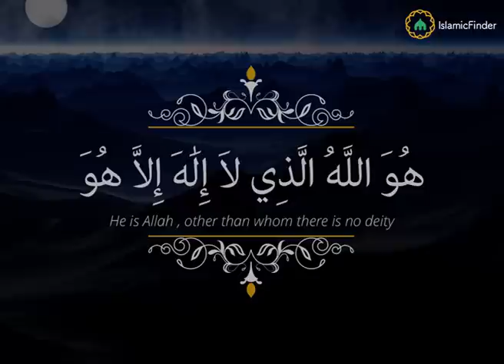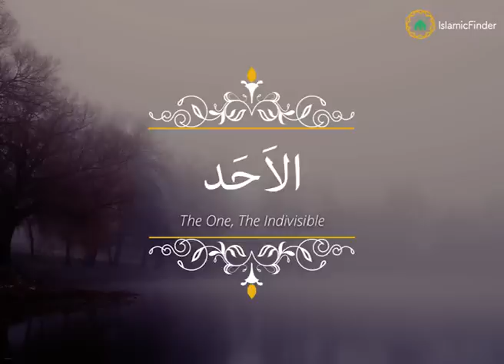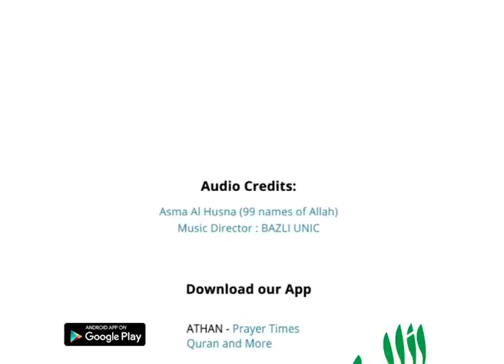Asmaul Husna - 99 Names of Allah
The Allah Names (اسم الله ) describe Allah's attributes and qualities. Listen to the audio with meaning of the Names of God for Dhikar.